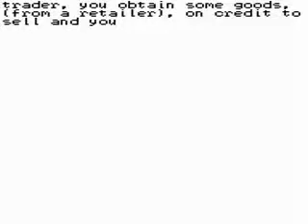The Doctrine of Forgiveness [3/3]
The Doctrine of Forgiveness